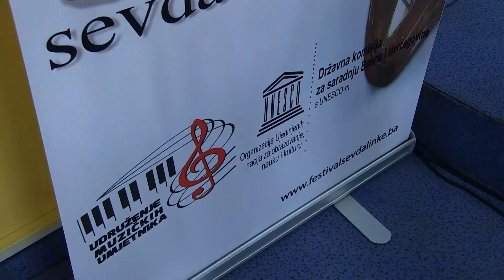Sevdalinka uskoro na listi UNESCO-a? - 25.01.2018.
Konferencija za nominaciju sevdalinke za upis na Reprezentativnu listu nematerijalnog kulturnog naslijeđa čovječanstva, održana je u prostorijama BKC-a Tuzla. Cilj ove konferencije je bio se na jednom mjestu okupe stručnjaci, te da pomogne u promociji inicijative za uvrštenje sevdalinke na UNESCO listu.